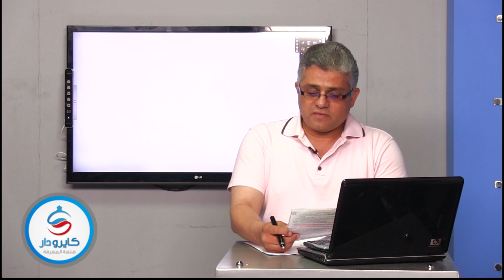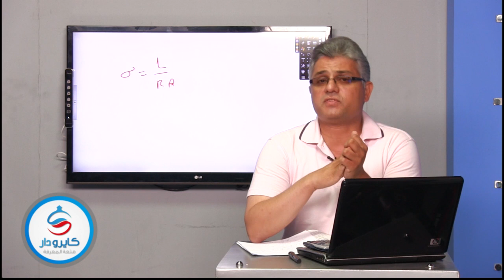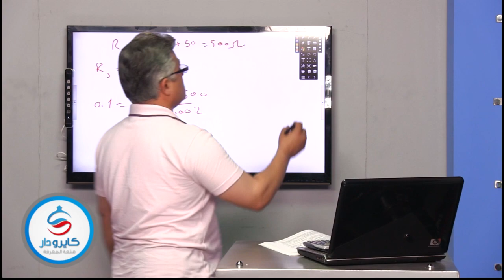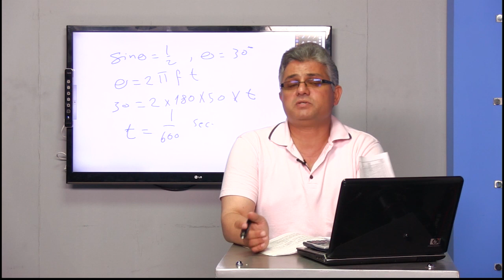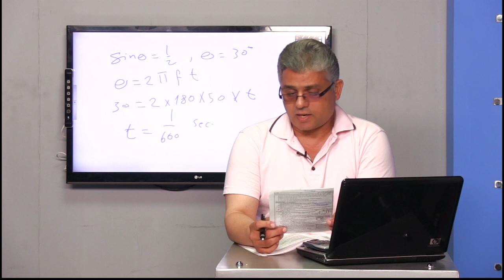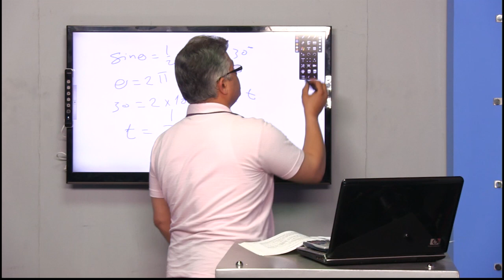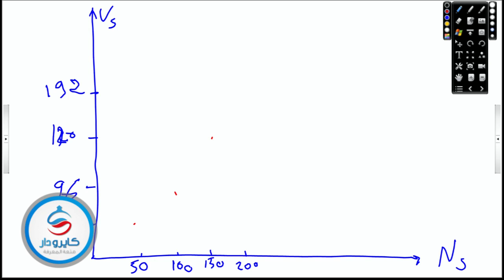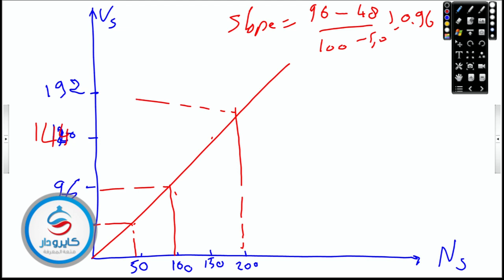الإجابات النموذجية لامتحان الفيزياء لغات للثانوية العامة